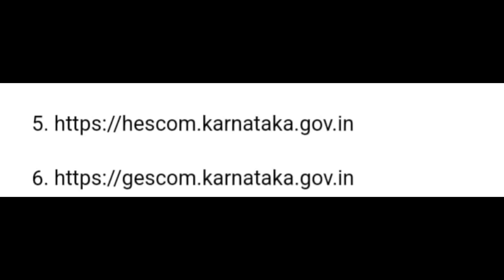ಕನ್ನಡ ಓದಲು, ಬರೆಯಲು ಬಂದರೆ ಸಾಕು ತಿಂಗಳಿಗೆ 17 ಸಾವಿರ ಸಂಬಳ ಕೊಡ್ತಿವಿ 👆SSLC ಹಾಗಿದ್ರೆ ಸಾಕು, ಬೇಗ ಅರ್ಜಿ ಹಾಕಿ